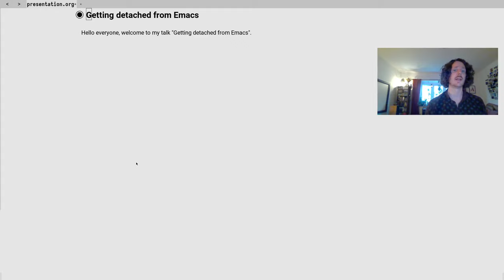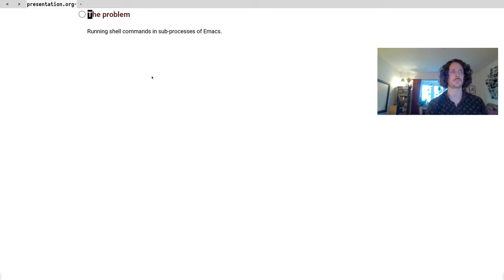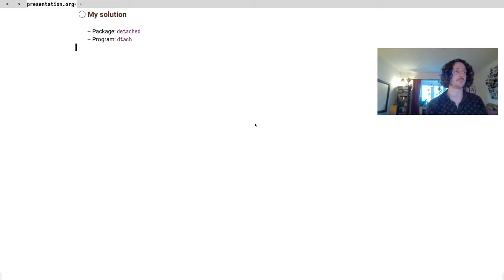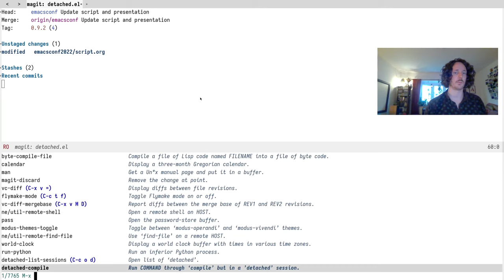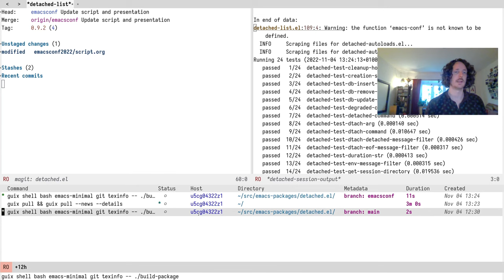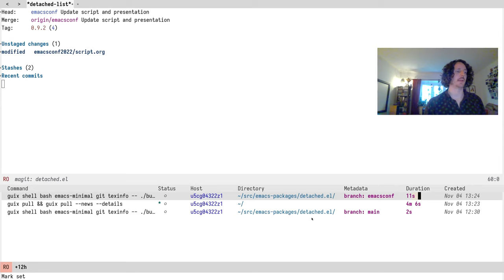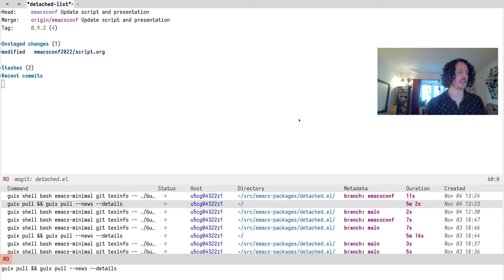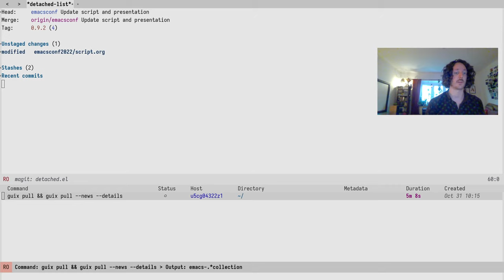EmacsConf 2022: Getting detached from Emacs - Niklas Eklund (he/him)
00:00:00.000 Intro
00:27.120 The problem
01:15.800 My solution: detached
02:30.840 Shell
03:30.800 Compile
04:27.854 Detached list sessions
05:21.440 Narrow criteria
06:07.080 Diff sessions
06:34.040 Rich interface with properties
07:04.521 Annotation
07:45.088 Searching through sessions

You can view this and other resources using free/libre software .